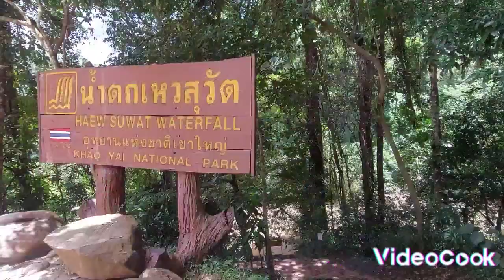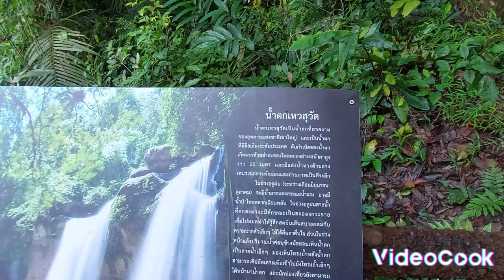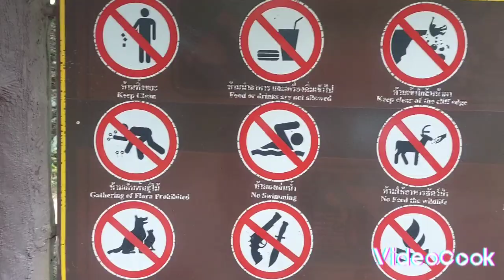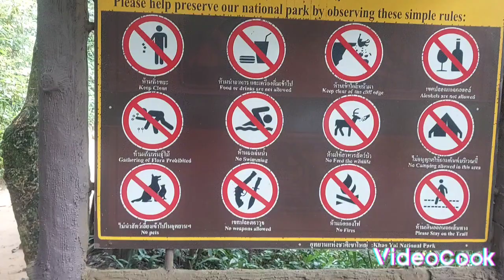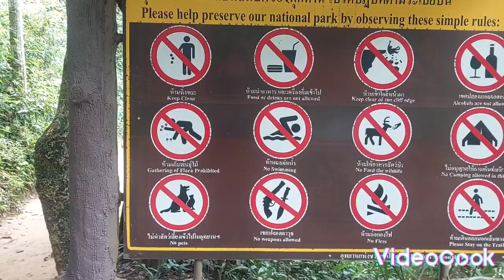ลุยเขาใหญ่ตื่นตาตื่นใจกับธรรมชาติ